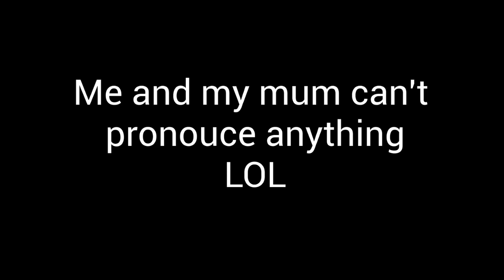Trying american candy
Come join me, my mum and my nan as we try American candy !